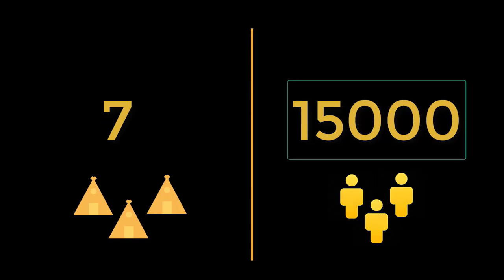BITS Pilani - Project Aaveg - 77 Sec Videos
Watch how the Enactus team from BITS Pilani is working to create a Better, More Sustainable India !